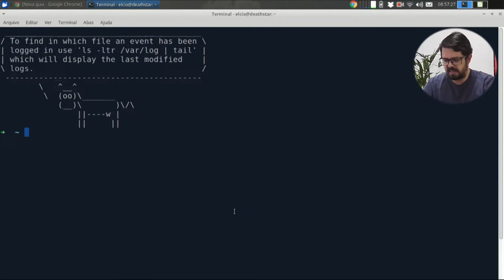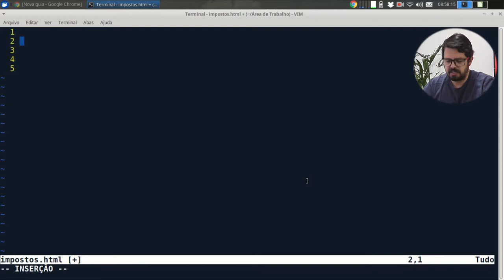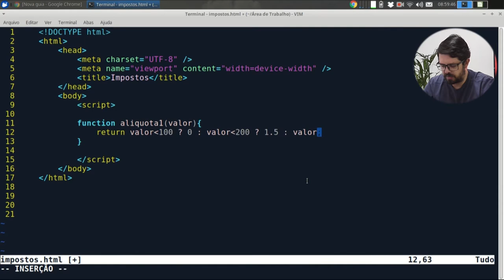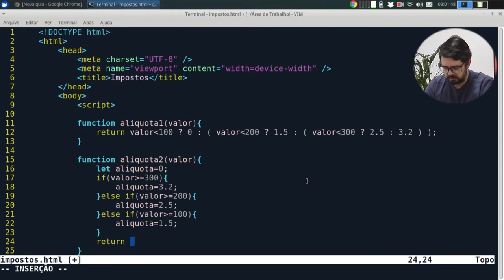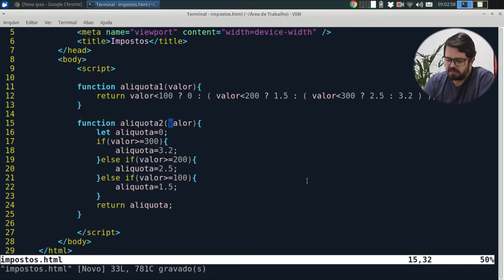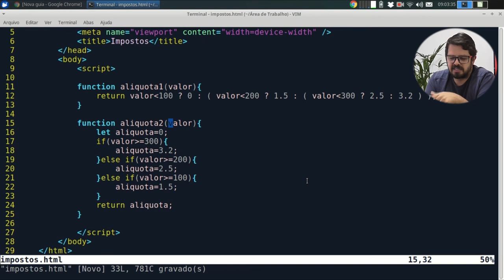Visie: Legibilidade Conta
Opa, a partir de hoje, toda quarta feira é dia do "Programando" onde vamos falar sobre alguma técnica de programação ou resolver algum problema de código.
No vídeo de hoje vamos falar sobre uma das linhas do Zen do Python que é "Legibilidade Conta".
Confira Agora!